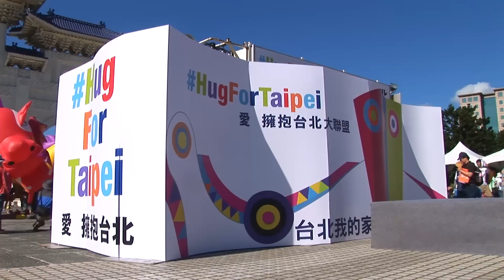柯文哲市長【愛擁抱台北 市民嘉年華】